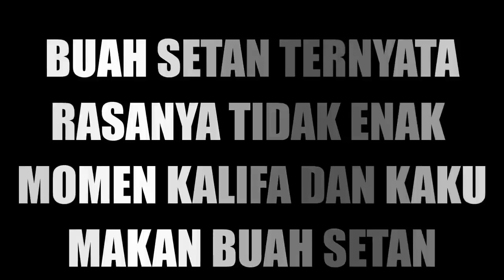KAKU AND KALIFA EAT A DEVIL FRUIT